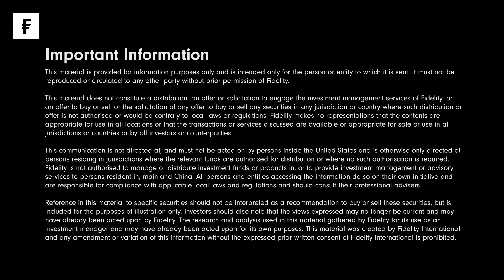Fidelity Focus: Will May be a gateway to a warm summer? - May 2024 | Fidelity Singapore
In this month's 'Fidelity Focus', Investment Analyst Terence Tsai who is based in Hong Kong, joins Client Portfolio Strategist Christopher Wong to explore tech industry insights, key investment themes, risks to watch, and strategies for navigating the evolving market landscape.

0:00 Introduction
0:06 Will May be a gateway to a warm summer?
1:40 Investors turn up the heat in May
2:34 Hear from an expert: A differentiated approach to a Supertrend